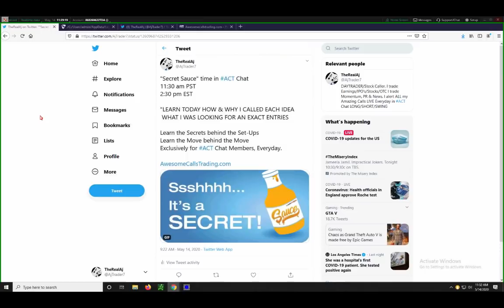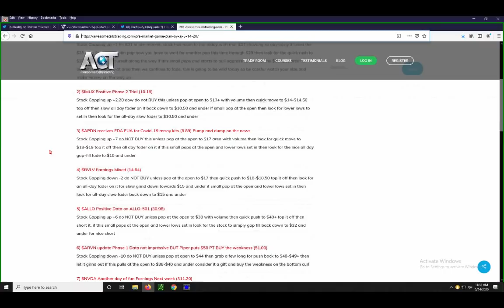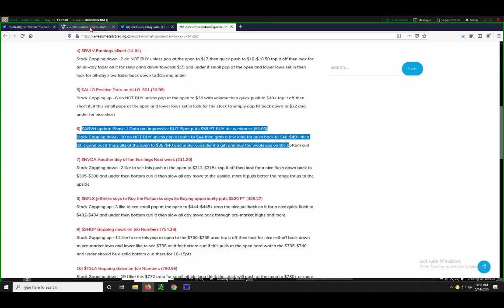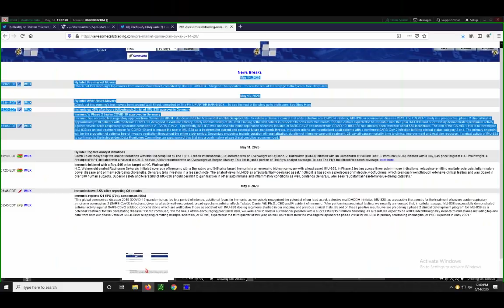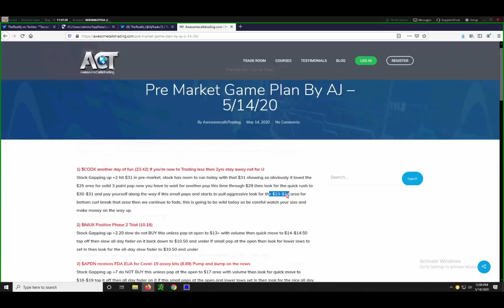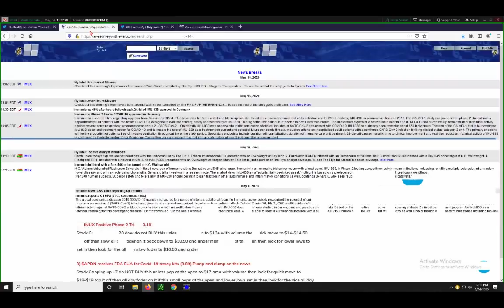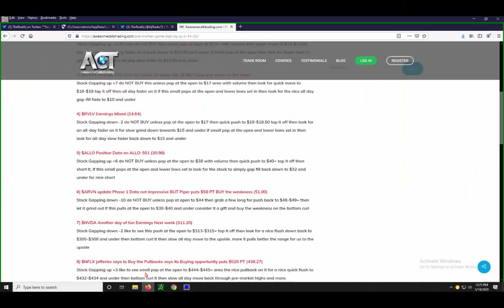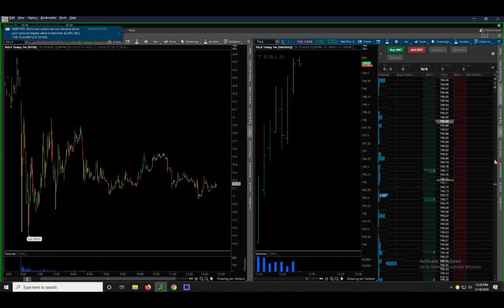How to setup for the opening bell